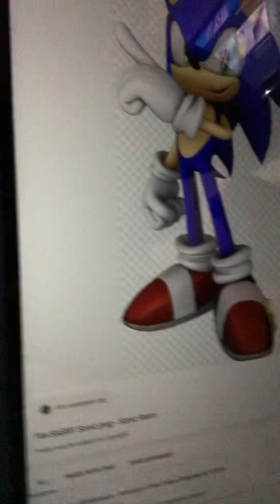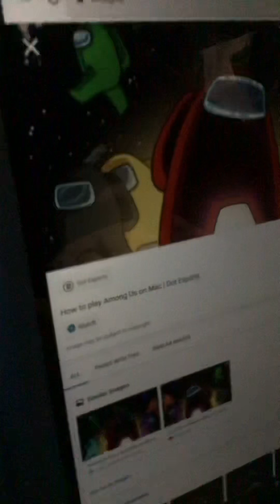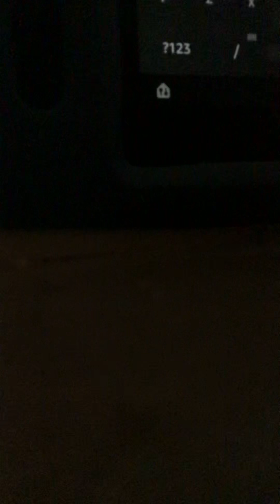Sonic versus among us Bradenton beatbox battles ep 12